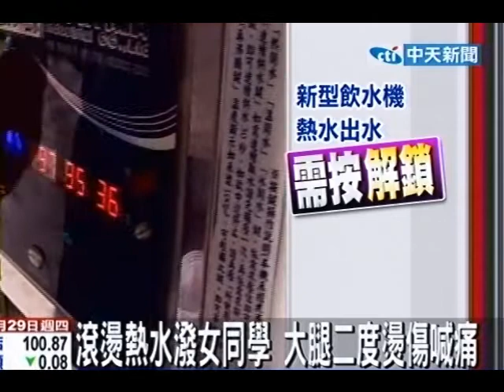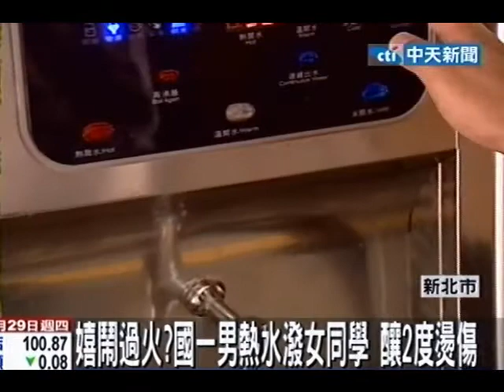國一男熱水潑女同學 釀2度燙傷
中天新聞》國一男生拿滾燙熱水潑女同學，造成女同學大腿二度灼傷，右腳踝起水泡，緊急送醫。事情發生在新北市海山國中，男同學痛哭後悔，奇怪的是，他在學校飲水機裝熱水，飲水機需要解鎖才能倒出熱水，男同學說當時自己沒感覺水那麼燙，才潑向對方。校方認為有疑點還在了解。